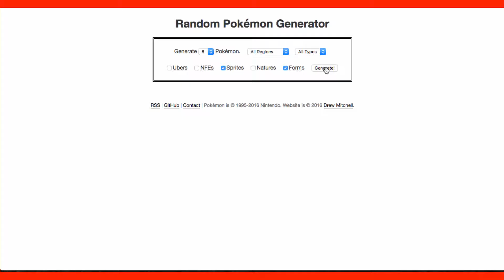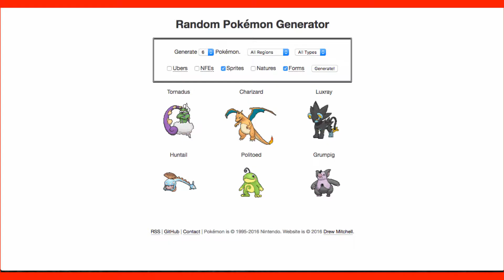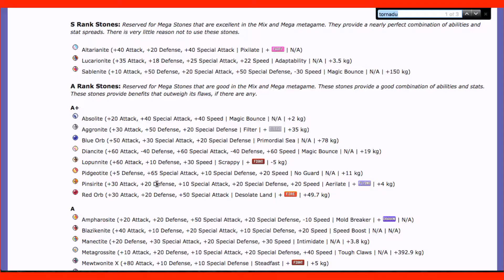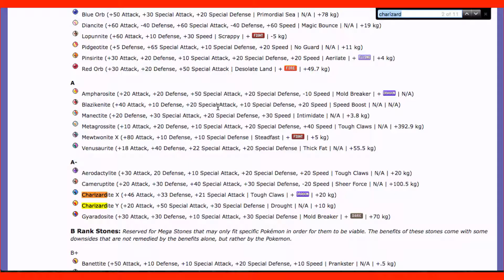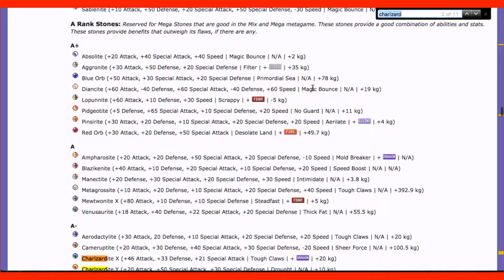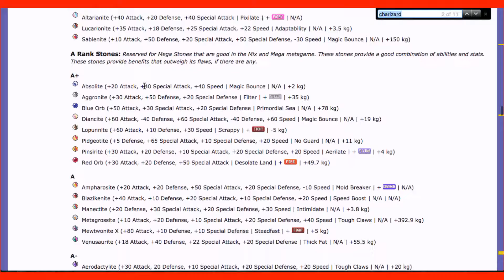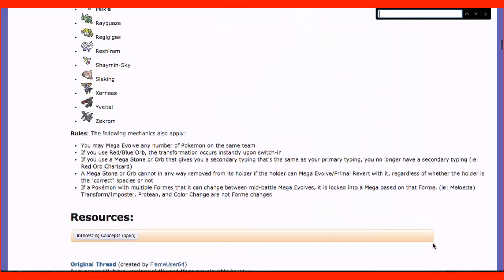Mix and Mega W/ AAron2420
Hey guys... First I am trying to get a new intro with my new team so bare with me until I do... Also, I'm kinda back with videos... New episode of the Apocalocke is coming soon so keep checking back... Check out AAron2420 channel